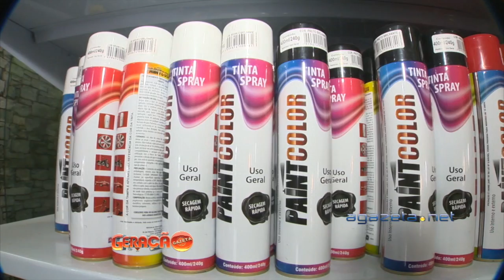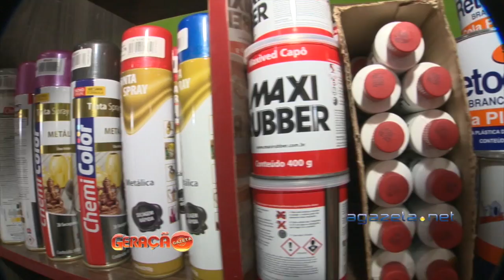Geração Gazeta 05 12 16 Bloco 2